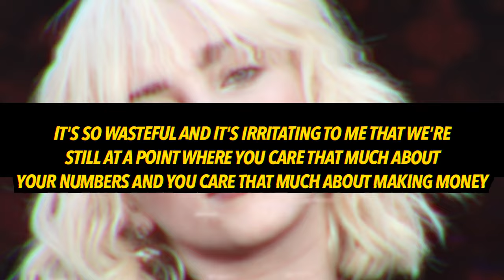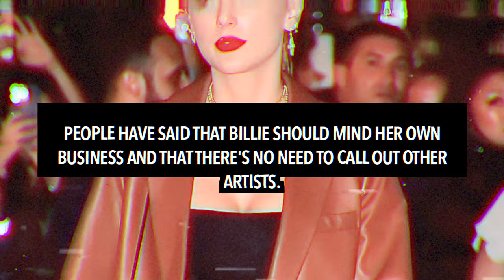Travis Kelce SLAMS Billie Eilish For Calling Taylor Swift GREEDY For Vinyl Variants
Travis Kelce has slammed Billie Eilish for throwing huge shade on Taylor Swift during a recent interview with Billboard Magazine.